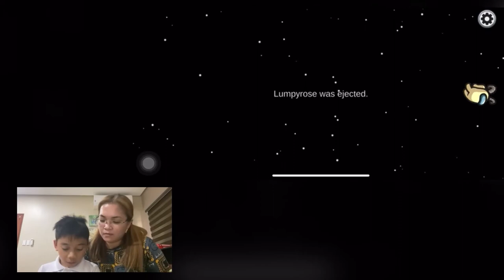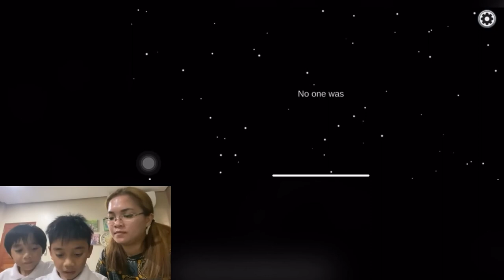WHO IS THE IMPOSTOR? | HOW TO PLAY AMONG US l The Sisti’s Vlog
Artist: Sensho
Site Name: Uppbeat